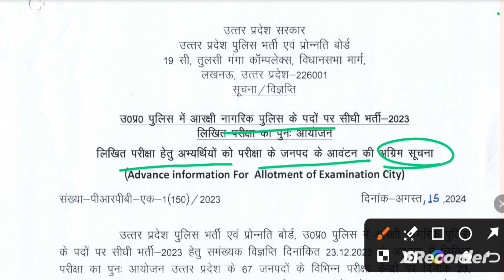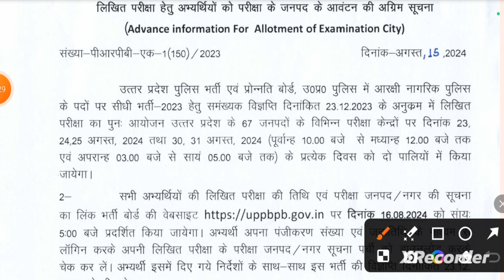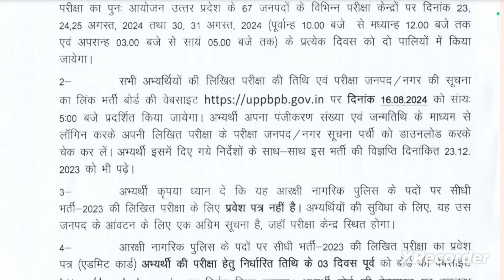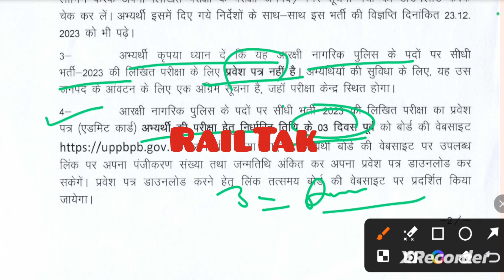UP POLICE CONSTABLE// RE-EXAMINATION Admit card download/policeconstable